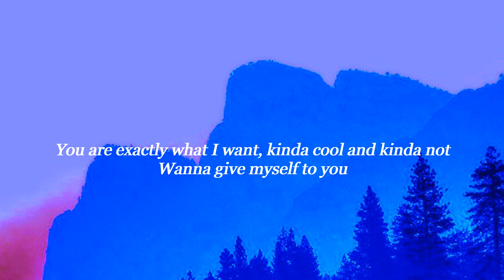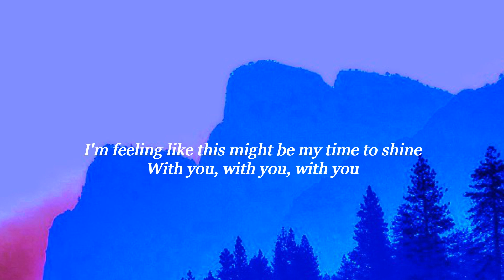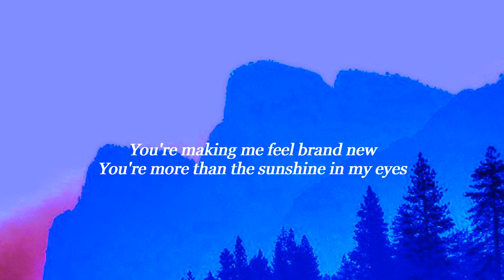Sunroof Song by Nicky Youre and dazy(Lyrics)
Lyrics
You're more than the sunshine in my eyes
I'm feeling like this might be my time to shine